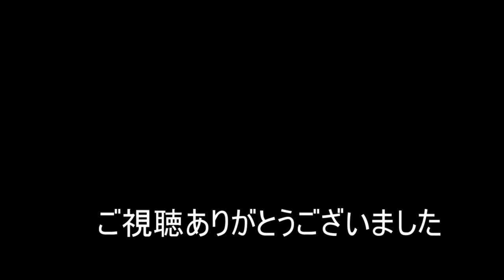【NARUTO TO BORUTO】好きな型使う編516【シノビストライカー SHINOBI STRIKER】